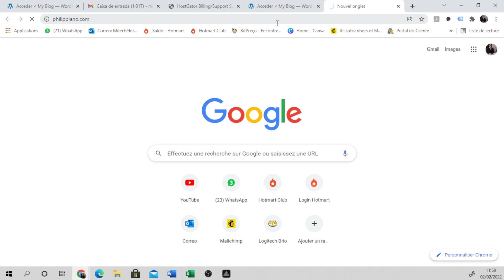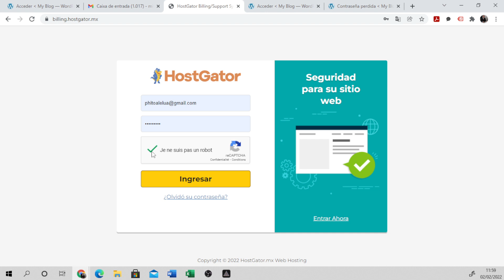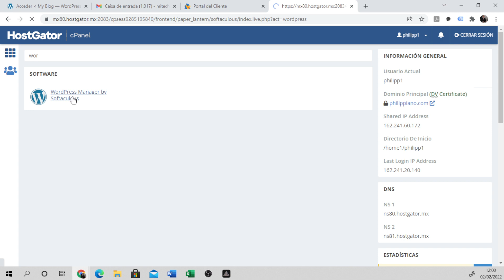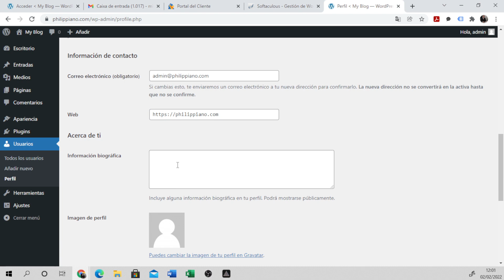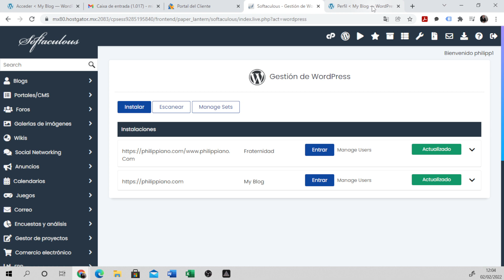Aprann Redefini MOT DE PASSE Wordpress La Byen Fasil | Sekrè Pou Fè Biznis Sou Entènèt Mitechelot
👏Sekrè pou fè biznis sou Entènèt rantre lakay ou pou prezante w Videyo sa e se yon plezi pou n salye chak zanmi ki fè pati chanèl sa!

📗Nan objektif pou ede kominote ayisyèn nan, nou vle montre tout moun ki gen enterè pou konesans kèk estrateji e opòtinite ke entènèt la ofri pou w fè Lajan pandan wap ede moun.
B O N U S:
a) Indiquez et gagnez 50 reais:
    N.B: Ou Bezwen Envesti​​ 1,000 reais pou pi piti!

b)​ Indiquez et Gagnez 10 reais et votre ami 20 reais !
     N.B: Envestisman ladann gen sekirite e Lajan w grandi pi vit ke tout lòt yo nan moman sa.​

    Ganhe até 155 reais e seu amigo 10 reais ao indicar as Maquininhas
    ​N.B: Siw gen Biznis Fizik e w Vle pase katon, se yon bon opsyon!

c) Indiquez et gagnez 100 reais:
    N.B: Ou Bezwen Envesti​ 10,000 reais pou pi piti!

💵Ojektif Lajan se pou sèvi moun, kidonk, pa janm kite l domine w!
😉Nou pa sèlman bay teyori, men nou baw resèt pou gen lajan e konsa ou ka reyisi vi w!

☑E si w vle kòmanse etidye e fè pati de gran fòmasyon "Sekrè pou fè Biznis sou entènèt", klike sou lyen sa e chwazi chanje desten w Kounya!

Moman an rive pou tèt ayisyen leve e m vle kontribye nan chanjman sa!

🇭🇹Chanjman Ayiti de mwen, de ou e de nou tout ansanm!🇭🇹

POUKONT MWEN MWEN FÈB!
NAN TÈT ANSANM NAP PI FÒ!
E ANSANM ANSANM NAP GEN YON LÒT JENERASYON!

00:00        Salitasyon
00:46        Premye Fason Pouw Rekipere Mot de passe la
01:20​        Redefini MOT DE PASSE la atravè Hostgator
03:12​        Redefini MOT DE PASSE la atravè Wordpress
04:30        Konklizyon

🕑Siw kwè ou fè pati de yon lòt Jenerasyon, Chanèl sa se pou ou!